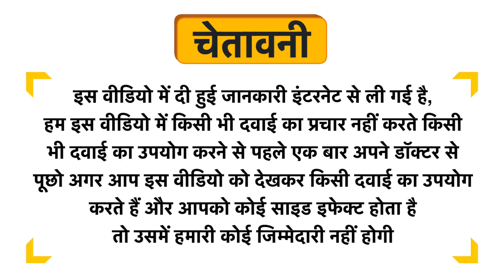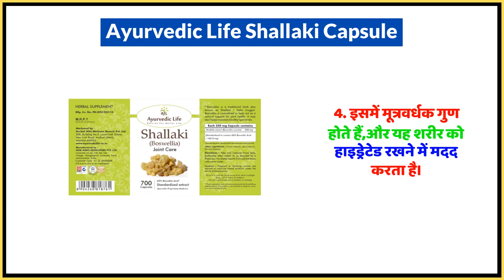Ayurvedic Life Shallaki Capsule Uses in Hindi | Side Effects | Dose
Ayurvedic Life Shallaki Capsule Uses in Hindi | Benefits | Side Effects | Dose